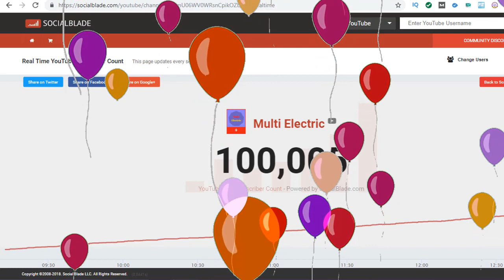Thank You to All My 100000 Subscribers